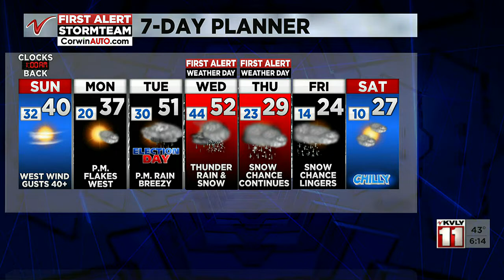Valley News Live Weather at 6:00PM Saturday November 6th